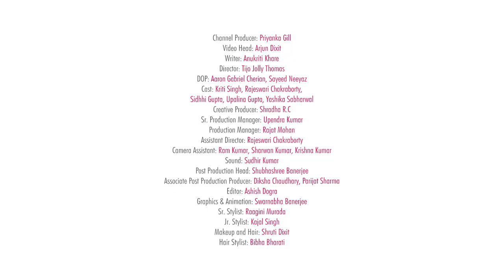If Yoga Poses Could Talk - POPxo So Relatable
From celebrities to politicians & gym enthusiasts, all are practicing yoga today. InternationalYogaDay. So, we followed suit in today's episode of POPxoSoRelatable but yoga sure isn't easy for beginners. But what if those hard-to-do yoga poses came alive? Sounds interesting, right?